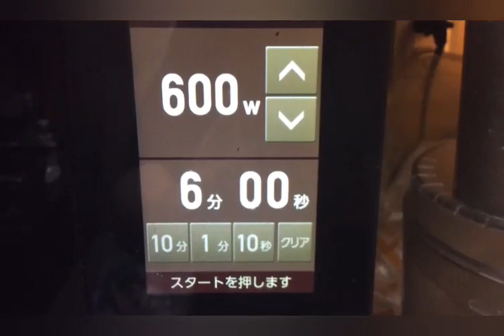【チーズ・メルト・オニオンスープ】リュウジさん考案のレンジのみで簡単に作れる激ウマスープ！作ってみた。 【Cheese ・ Melt ・ Onion soup】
簡単に美味しい料理の作り方・レシピを動画で紹介しています。
ドンドン動画アップ中⤴⤴
よろしければ応援して下さいね！

今回は、じゃがアリゴ考案で有名な
料理研究家のリュウジさんが
またまたTwitterでバズっている話題のスープ

見た目のインパクトがヤバイ
まるでチーズ爆弾みたいなオニオンスープ

私も流行りに乗って作ってみたよ！

私なりに、食べやすくなるように少し工夫して簡単に作ってみた！
メチャメチャ簡単なのに激ウマでした！

ではでは、さっそく
作り方・レシピを紹介させて頂きます

《材料》

玉葱1個

スライスチーズ2枚

コンソメの素小さじ1.5杯

おろし大蒜 少々

水 180㏄

トッピング
ブラックペッパーやパセリ等

以上です。

《作り方》

①まずは、玉葱の皮を剥き
天地を少し切り落とす！

ヘタの方から玉葱の真ん中位まで十字に
切り込みを入れる！

②器に①の切り込みを下にして入れて
ラップをして、レンジ（600Wで6分）チン
して加熱する。

③コンソメの素・おろし大蒜・水を加えて
更に2分間チンする。

④仕上げにスライスチーズを乗せて
30秒程チンして、チーズをとかして

ブラックペッパー等を掛けたら
出来上り～～！

さすが、リュウジさん
玉葱もとろとろで、大蒜がほのかに効いた
激ウマのスープでした。

実は↓↓↓月１TVに出演しています。(笑)

This time, it is famous for the potato aligo design
Ryuji, a cooking researcher
Topic soup buzzing on Twitter again

The impact of appearance is bad
Onion soup like a cheese bomb

I also tried to make a fashion ride!

In my own way, I made a little effort to make it easy to eat!
It was hard to see how easy it was!

We will introduce how to make and recipes

"material"

1 onion

2 slices of cheese

1.5 teaspoons of consomme

Grated large bowl

Water 180cc

topping
Black pepper and parsley etc

that's all.

1 First, peel onion skin
Cut off the heavens a little!

A cross from the head to the middle of the onion
Make a cut!

Put 1 notch down into 2 bowls
Wrap and range (6 minutes at 600 W)
And heat.

Add ingredients, grated large sea bream, water of 3 consomme
Chin for another 2 minutes.

4 Put sliced ​​cheese on the finish
Squeeze for about 30 seconds and dissolve the cheese

If you put black pepper etc.
Finished up!

As expected, Ryuji
The onion served well, and the large bowl worked well
It was a hard horse soup.